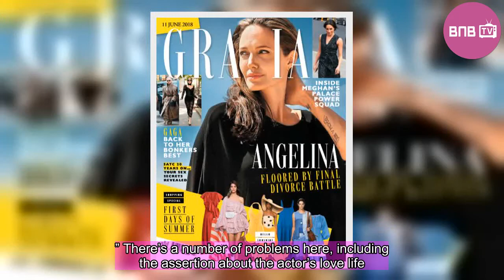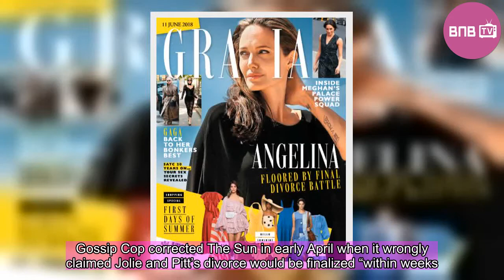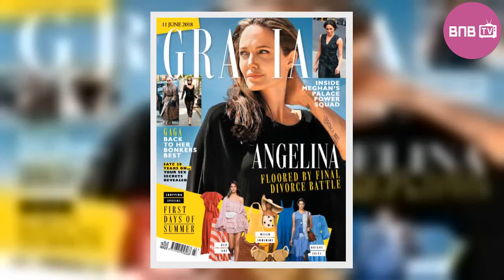Brad Pitt Stopped Angelina Jolie From Moving To London Indefinitely?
Did Brad Pitt stop Angelina Jolie from moving to London “indefinitely” with their children? That’s the premise of a new tabloid cover story. Gossip Cop, however, can explain how it’s inaccurate. According to Grazia, Jolie has been left “floored” after a “divorce battle” with Pitt has stopped her fro ...